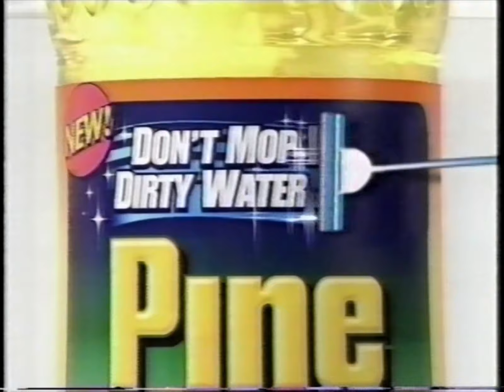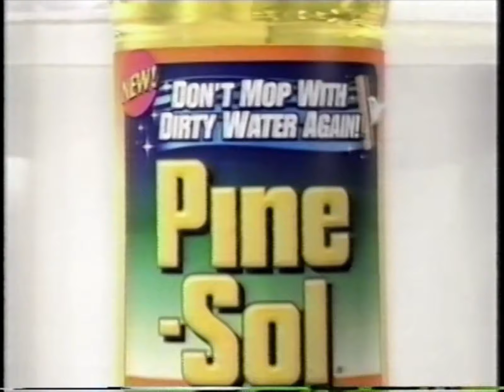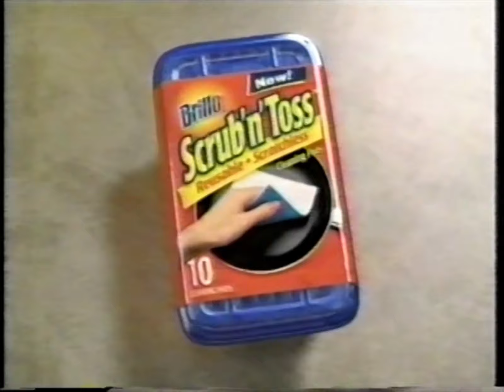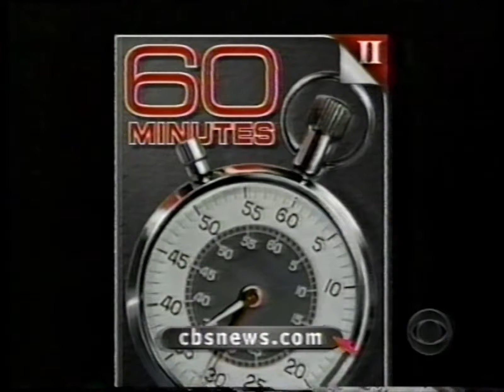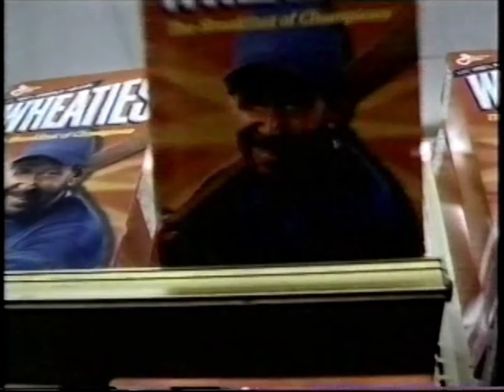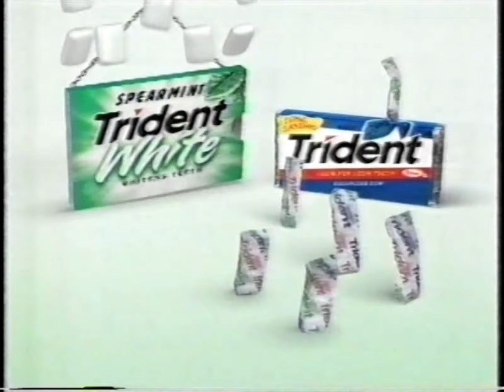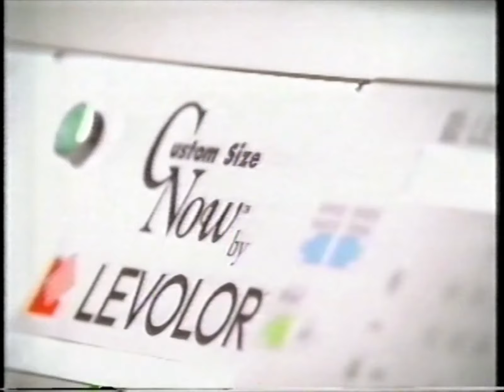00's Commercials - CBS July 2003 Part 10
Commercials that aired during '60 Minutes II' on CBS, WCBS Channel 2 - July 23rd, 2003

0:00 Open Range
0:29 Nissan Altima
0:59 Visit New Jersey
1:29 CBS 2 News (Promo)
1:44 The Early Show (Promo)
1:59 Chevy Impala
2:29 CBS 2 News (Promo)
2:34 Cupid (Promo)
2:45 Colgate Total Advanced Fresh Toothpaste
3:15 Sprint PCS
3:45 Pine-Sol
4:15 2003 Honda Clearance
4:45 The Amazing Race (Promo)
5:00 Office Depot
5:16 Extra Strength Rolaids Tropical Punch
5:31 Ball Park Franks
6:01 Toyota Highlander
6:31 Zocor
7:31 Hoover Fold Away Vacuum Cleaner
8:01 Picnic (Promo)
8:21 CBS Cares: Get Checked for Prostate Cancer (PSA)
8:31 Pier 1 Imports
8:46 Brillo Scrub 'n' Toss Cleaning Pads
9:01 Clarinex
9:31 Aquafresh Extreme Clean Toothpaste
10:03 60 Minutes II on CBSNews.com
10:15 The Handler (Promo)
10:20 Nissan Altima
10:50 Visiting Nurse Service of New York
11:20 Toyota SUVs
11:50 CBS 2 News (Promo)
11:56 Aflac
12:26 Ensure
12:56 Best Western
13:26 Red Lobster Endless Crab
13:41 Trident White Gum
13:56 Alavert Allergy & Sinus
14:26 The Early Show (Promo)
14:36 CBS Evening News with Dan Rather (Promo)
14:47 Joan of Arcadia (Promo)
15:18 Singulair
16:18 Lowe's
16:48 Big Brother 4 (Promo)
16:58 Navy NCIS (Promo)
17:10 CBSNews.com
17:17 CSI: Crime Scene Investigation (Promo)
17:26 Without a Trace (Promo)
17:37 JAG (Promo)
17:46 Late Show with David Letterman (Promo)
17:51 Nissan Frontier
18:21 Hebrew National Beef Franks
18:51 Buick Summerdrive 2
19:21 CBS 2 News (Promo)
19:27 Navy NCIS (Promo)